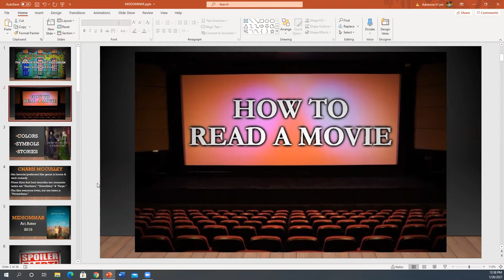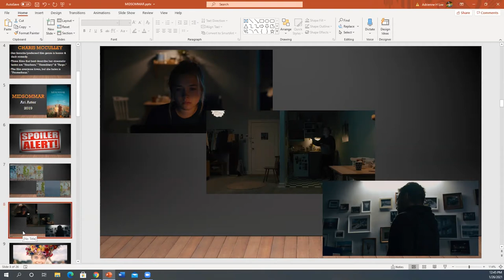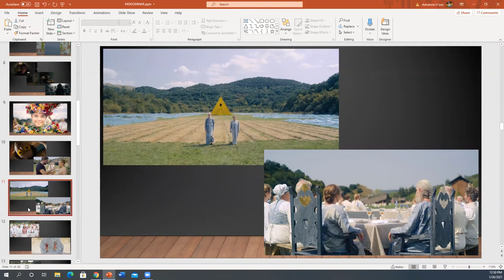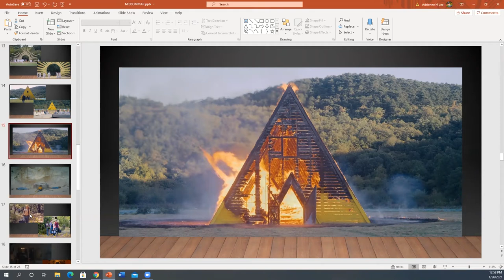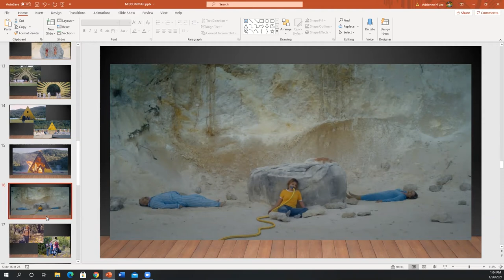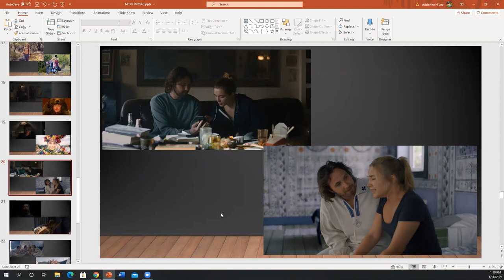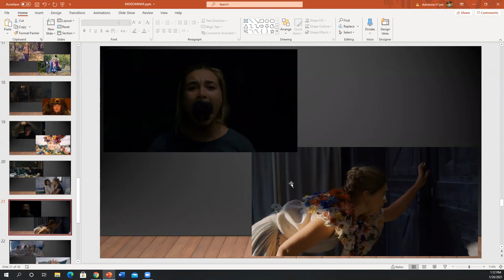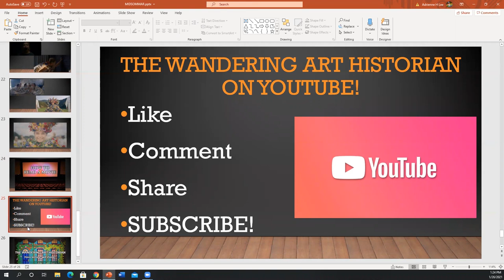How to Read a Movie - Episode 4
Let the festivities begin!

Director Ari Aster's 2019 sophomore outing offers an intense exploration of grief, despair, family & what it means to go home.  In this video, guest cinephile, Charis McCulley, & I discuss the COLORS, SYMBOLS & STORIES in this supersized, deep-dive into the world of "Midsommar."